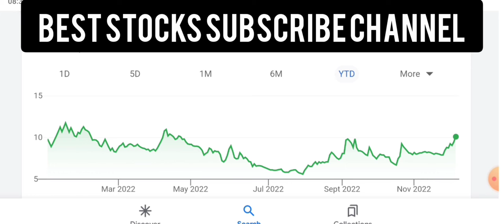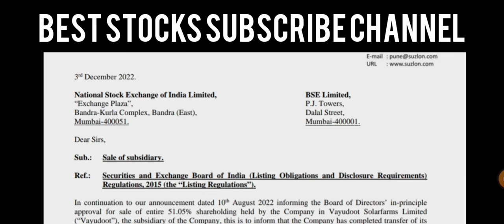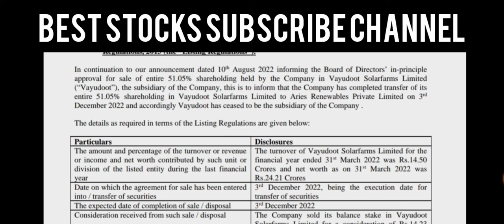Suzlon energy latest news || suzlon debt free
Vedanta share latest news || Target ₹500 || Vedanta share target price || Vedanta dividend कब आयेगा

Vedanta share latest news || Vedanta share target price || Vedanta dividend कब तक आयेगा ||

today

smkc